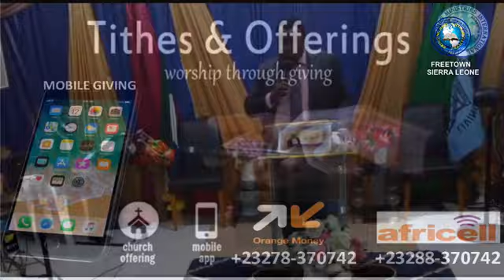LORD SPEAK TO MY BROTHER BY APOSTLE EMIK GAGE SUNDAY 8TH AUGUST 2021